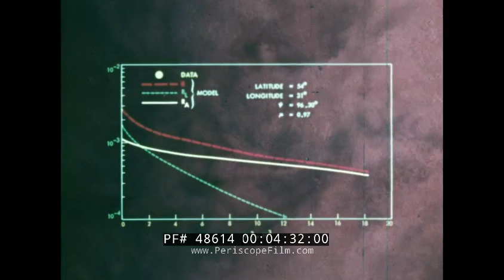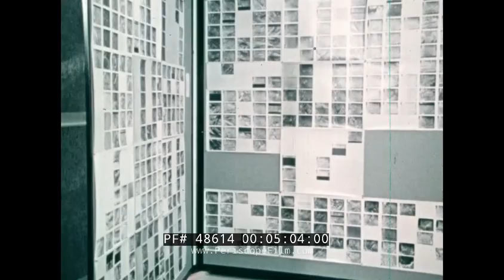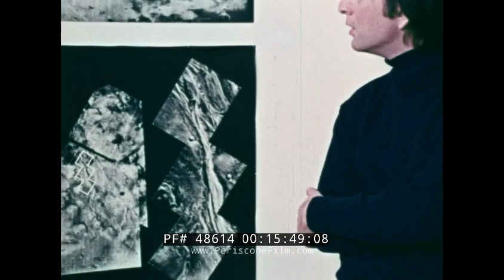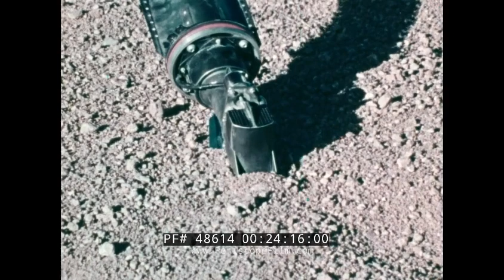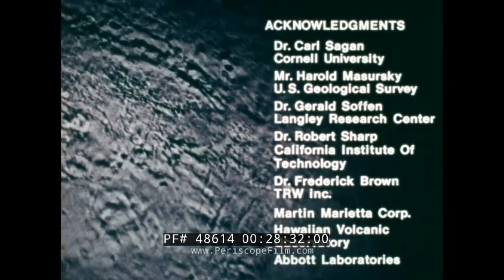CARL SAGAN MARS THE SEARCH BEGINS NASA MARINER & VIKING MISSIONS 48614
Famed astronomer and Cornell University scientist Carl Sagan takes the viewer to the Red Planet in this circa 1972 official NASA film, “Mars: The Search Begins.” Sagan explains that not much was known about our neighbor in space until the unmanned Mariner 9 space probe, which was launched toward Mars in 1971. At mark 00:55, geologist and astronomer Harold Masursky explains how scientists were working to understand how the planet was formed, while biologist Gerald Soffen explains the importance of the search for life on Mars (mark 01:27). Beginning at mark 01:53, we see several images taken by Mariner 9 while we’re told of the significance of the scenes, including massive dust storms and volcanoes. At mark 04:20 we learn of the temperature variations that range from -150 degrees at night to 70 degrees on the equator. As the film continues we learn of how scientists were using images to carefully map the surface, as well as it’s two moons — Phobos and Deimos. Mark 06:15 shows artist renditions of what the surface of Mars may look like, with red sands giving way to blue sky and wispy white clouds. Sagan returns at mark 07:00 to discuss changes observed on the Martian surface that they concluded were the result of high winds uncovering material underneath, while images sustain his claims. He also discusses 3,000 mile long rifts on the Martian surface (mark 10:15) and possible volcanic activity at Olympus Mons (mark 12:30). Mariner 9 images also contained a few surprises, Sagan explains starting at mark 15:30, including hundreds channels that they believed may have been cut by running water — even though no evidence of water had been found. At mark 19:30, Soffen returns to ponder “what is life” and does life in any form exist on Mars. At mark 21:55, the film looks toward the future the planned 1976 Viking mission, which safely landed a pair of spacecraft on the planet. (Soffen explained, starting at mark 22:05, that a major goal of Viking was to search for life). The film’s narrator (actor Vic Perrin) concludes at mark 27:25 that the mission may answer one of science’s greatest questions: “Has life developed only on Earth? Or is there life elsewhere?”

Mariner 9 (Mariner Mars '71 / Mariner-I) was an unmanned NASA space probe that contributed greatly to the exploration of Mars and was part of the Mariner program. Mariner 9 was launched toward Mars on May 30, 1971 from Cape Canaveral Air Force Station and reached the planet on November 14 of the same year, becoming the first spacecraft to orbit another planet – only narrowly beating the Soviets' Mars 2 and Mars 3, which both arrived within a month. After months of dust storms it managed to send back clear pictures of the surface. Mariner 9 returned 7329 images over the course of its mission, which concluded in October 1972. Mariner 9 remains a derelict satellite in Mars orbit. It is expected to remain in orbit until approximately 2022, when the spacecraft is projected to enter the Martian atmosphere and either burn up or crash into the planet's surface.